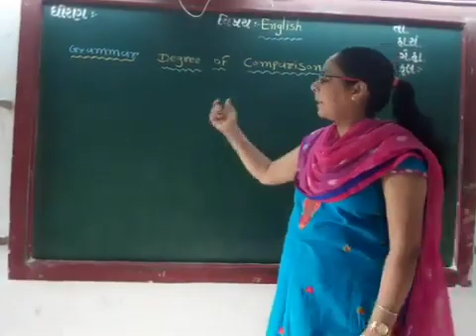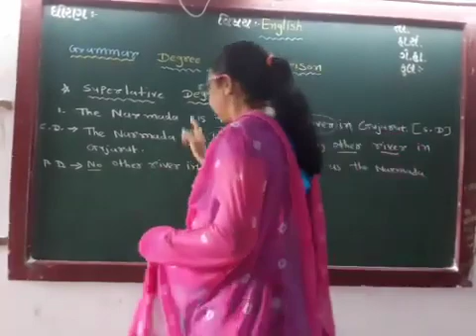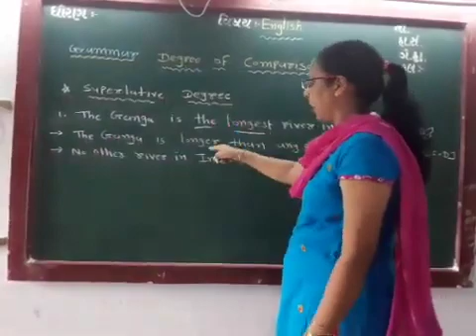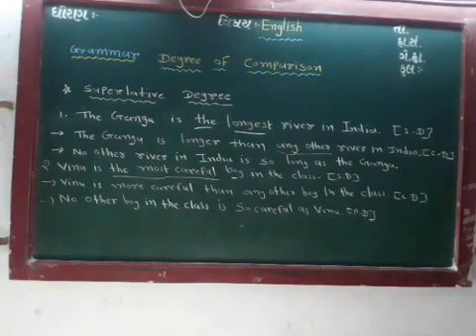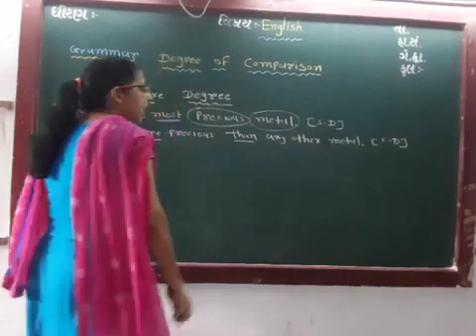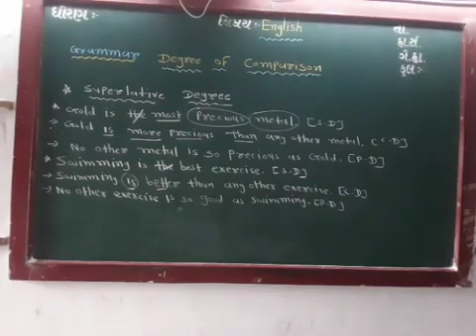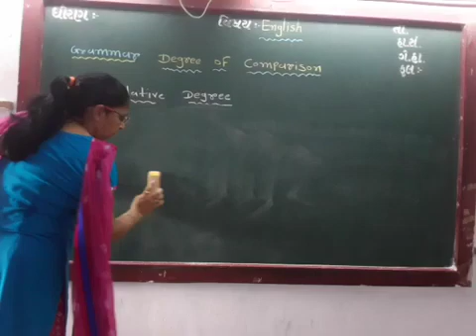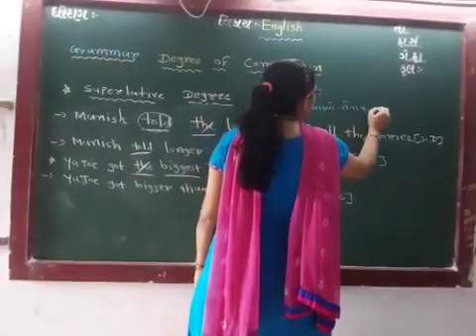GUJ MED STD 9 SUB ENG GRAMMAR DEGREE OF COMPARISON P 3